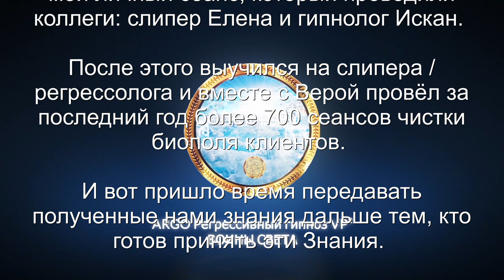Душа с Плеяд | Вопросы моему Высшему Я | О целях и задачах | ARGO VP2 регрессивный гипноз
Это видео было снято 2 года назад. Это мой личный сеанс, который проводили коллеги: слипер Елена и гипнолог Искан. После этого - выучился на слипера / регрессолога и вместе с Верой провёл за последний год более 700 сеансов чистки биополя клиентов.
И вот, пришло время передавать полученные нами знания дальше. С июня 2022 года мы начинаем обучение первых учеников в нашей Школе регрессивного гипноза ARGO VP2.
✅ По вопросам о школе и сеансах гипноза - обращайтесь к администратору Ольге

0:00   Подъем тонкой копии Владислава к его Высшему Я на 12 уровень.
01:42 Приветствуем Высшее Я Влада по имени Аргус.
03:30 Вопросы моему Высшему Я. Какова чистота моего астрального тела сейчас?
04:15 Вопрос о предыдущих воплощениях на Земле.
06:30 Вопрос о целях и задачах в этом воплощении?
08:19 Кто мои кураторы, наставники, учителя?
08:49 Могут ли, мои кураторы усилить связь с ними?
10:19 Какое имя у моего Высшего Я?
10:52 С какой цивилизацией я имею прямой контакт? Душа с Плеяд.
12:34 В какой сфере деятельности мне стоит работать?
13:17 Каков уровень моего Высшего Я, согласно расчетам И.Подзоровой по ее шкале?
13:48 Вопрос про инфернальный опыт.
17:29 Сколько кармических узлов пройдено в этом воплощении?

Регрессивный гипноз  проводили: слипер - Елена, гипнолог - Искан. Техники и личные данные - убраны.
Школа регрессивного гипноза ARGO VP2 проводит ряд услуг, таких как: дистанционные целительские сеансы и коррекции, индивидуальные диагностики, освобождение от интерферентов, энергетические чистки от сущностей и расторжение контрактов из прошлых воплощений.  По результату - предоставляется персональная аудиозапись работы. По всем вопросам о сеансах и услугах, обращайтесь к администратору Ольге в Телеграм